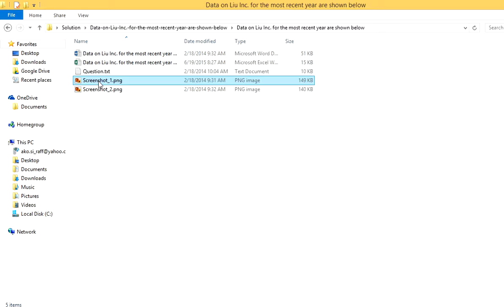Download Data on Liu Inc. for the most recent year are shown below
1.
Data on Liu Inc. for the most recent year are shown below, along with the inventory conversion period (ICP) of the firms against which it benchmarks.  The firm's new CFO believes that the company could reduce its inventory enough to reduce its ICP to the benchmarks’ average.  If this were done, by how much would inventories decline?  Use a 365-day year.

Cost of goods sold =                                 $85,000
Inventory =                                          $20,000
Inventory conversion period (ICP) =                    85.88
Benchmark inventory conversion period (ICP) =          38.00
(Points : 10)
        $ 7,316
        $ 8,129
        $ 9,032
        $10,036
        $11,151

Data on Mertz Co., for the most recent year are shown below, along with the payables deferral period (PDP) for the firms against which it benchmarks. The firm's new CFO believes that the company could delay payments enough to increase its PDP to the benchmarks’ average.  If this were done, by how much would payables increase?  Use a 365-day year.

Cost of goods sold =                                 $75,000
Payables =                                            $5,000
Payables deferral period (PDP) =                       24.33
Benchmark payables deferral period =                   30.00
(Points : 10)
        $  764
        $  849
        $  943
        $1,048
        $1,164

Shulman Inc. has the following data, in thousands.  Assuming a 365-day year, what is the firm's cash conversion cycle?

Annual sales =                           $45,000
Annual cost of goods sold =              $30,000
Inventory =                               $4,500
Accounts receivable =                     $1,800
Accounts payable =                        $2,500
(Points : 10)
        28 Days
        32 Days
        35 Days
        39 Days
        43 Days

Howes Inc. purchases $4,562,500 in goods per year from its sole supplier on terms of 2/15, net 50.  If the firm chooses to pay on time but does not take the discount, what is the effective annual percentage cost of its non-free trade credit?  (Assume a 365-day year.)
(Points : 10)
        20.11%
        21.17%
        22.28%
        23.45%
        24.63%

Noddings Inc.'s business is booming, and it needs to raise more capital.  The company purchases supplies on terms of 1/10 net 20, and it currently takes the discount.  One way of getting the needed funds would be to forgo the discount, and the firm's owner believes she could delay payment to 40 days without adverse effects.  What would be the effective annual percentage cost of funds raised by this action?  (Assume a 365-day year.)
(Points : 10)
        10.59%
        11.15%
        11.74%

12.36%

        13.01%

In 1985, a given Japanese imported automobile sold for 1,476,000 yen, or $8,200.  If the car still sold for the same amount of yen today but the current exchange rate is 144 yen per dollar, what would the car be selling for today in U.S. dollars?
(Points : 10)
        $5.964
        $8,200
        $10,250
        $12,628
        $13,525

Suppose in the spot market 1 U.S. dollar equals 1.60 Canadian dollars.  6-month Canadian securities have an annualized return of 6% (and thus a 6-month periodic return of 3%).  6-month U.S. securities have an annualized return of 6.5% and a periodic return of 3.25%.  If interest rate parity holds, what is the U.S. dollar-Canadian dollar exchange rate in the 180-day forward market?
(Points : 10)
        1 U.S. dollar = 0.6235 Canadian dollars
        1 U.S. dollar = 0.6265 Canadian dollars
        1 U.S. dollar = 1.0000 Canadian dollars
        1 U.S. dollar = 1.5961 Canadian dollars
        1 U.S. dollar = 1.6039 Canadian dollars

Question 8. 8. Suppose one year ago, Stackpool inc. had inventory in Britain valued at 240,000 pounds.  The exchange rate for dollars to pounds was 1£ = 2 U.S. dollars.  This year the exchange rate is 1£ = 1.82 U.S. dollars.  The inventory in Britain is still valued at 240,000 pounds.  What is the gain or loss in inventory value in U.S. dollars as a result of the change in exchange rates? (Points : 10)
        -$240,000
        -$43,200
        $0
        $43,200
        $47,473

In its negotiations with its inve.